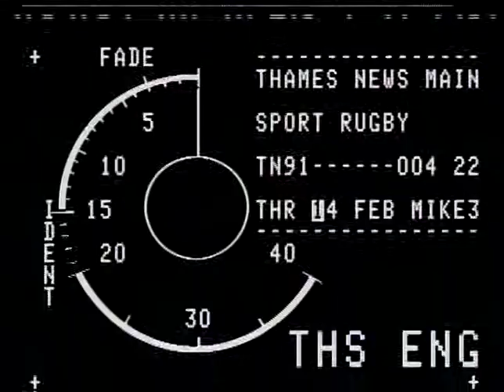Will Carling | Rugby | 5 nations | Calcutta cup| Scotland | England | TN-91-004-022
Will Carling
Quote: Will Carling